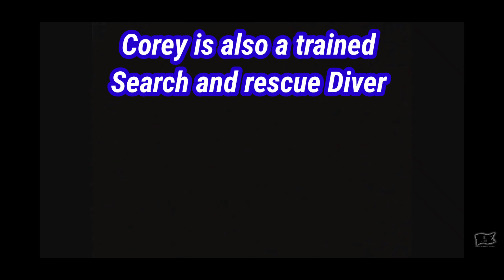My First YouTube Related Mail Delivery Un-boxing , what's In the Parcel ?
My first Mail Delivery
 Never Would I have ever expected to receive Mail ,
This is totally amazing and very humbling  , I've met some really nice genuine people through YouTube and I can honestly say that Im totally blown away that I have a parcel delivery from a great friend of mine .

Corey  from ( Cooper's Amputee Lifestyle ) Is one of the very few people I started following from the beginning and has inspire me to get out there and make videos on my diving adventures.

please head over and check his channel out    his recordings and videos are absolutely fantastic .

Link for Cooper's Amputee Lifestyle

Corey's 2nd Channel about his life around his home and farm please also check this out !!

Supporting each other is the way forward !!
     Lee g